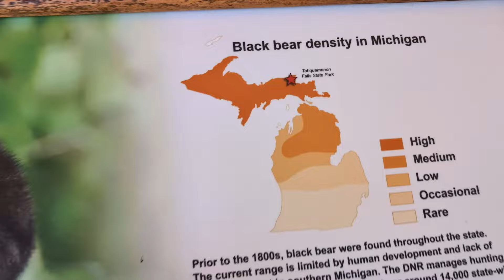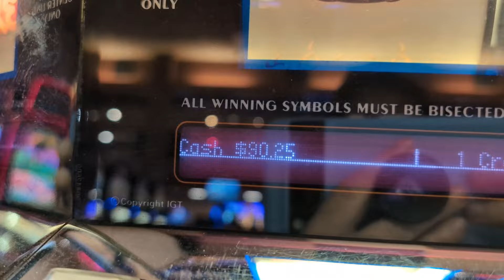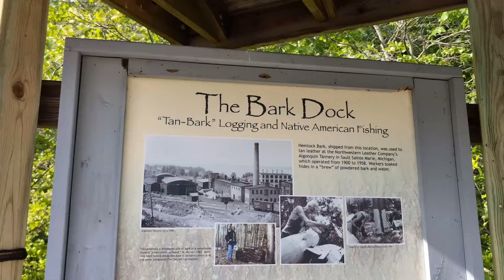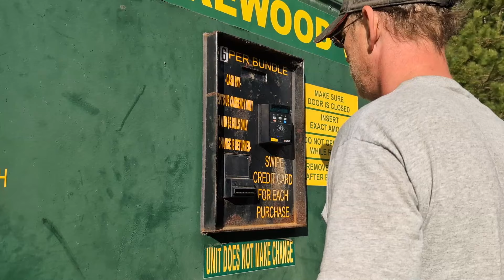This Husky is On Top of the World!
Today we headed out with the dogs for a day of adventure! First we took the dogs to Upper Taquamenon Falls, then we headed to Bay Mills, Michigan! We stopped at the lighthouse, looked for rocks, found some cool lookout spots. The dogs were on top of the world! It was a great day of camping with the dogs and adventuring!

Signed, Pawtographed Posters